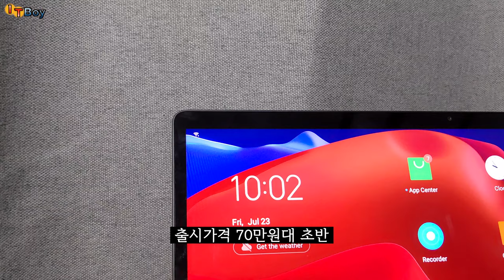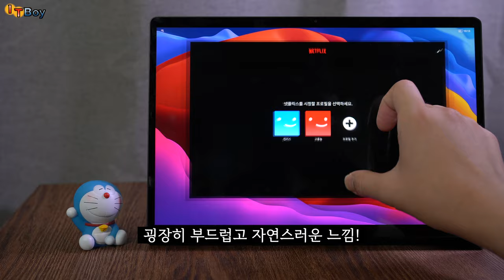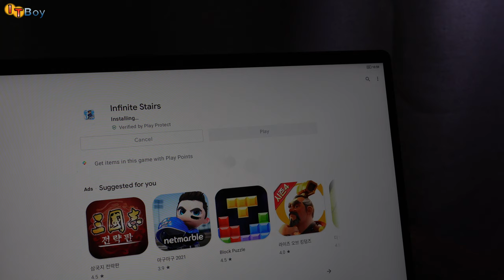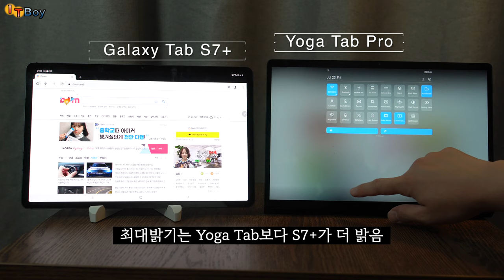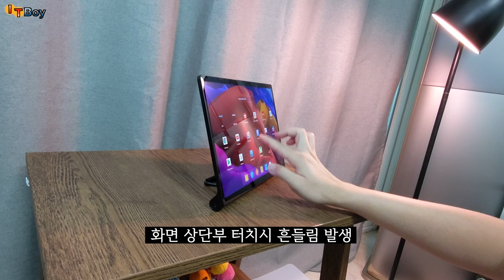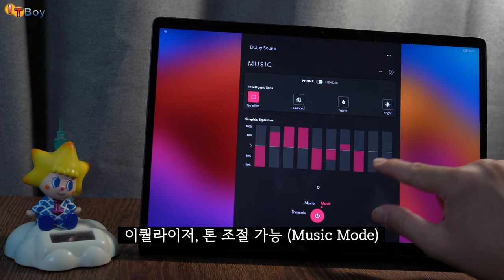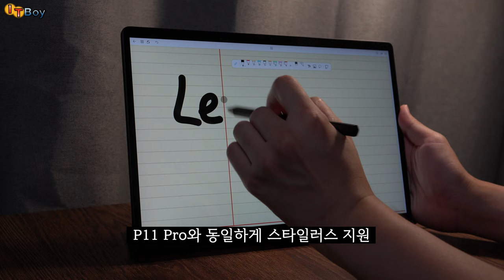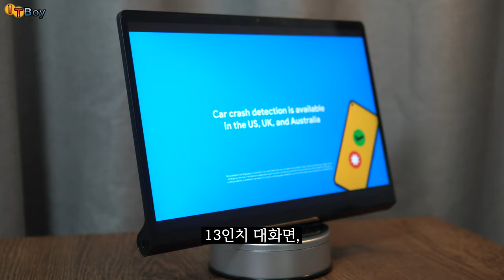갤럭시탭 S7+보다 성능 좋은, 레노버 요가탭 프로 13인치!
70만원대 가격대에, 갤탭보다 좋은 성능?!
갤럭시탭 S7+ / Lenovo Yoga Tab Pro / P11 Pro

* 궁금한 점이 있으시면 언제든 댓글 달아주세요! *

[타임라인]
00:00 요가탭 프로?
00:49 성능 비교
02:38 PC MODE (feat. DEX)
03:14 디스플레이
04:53 디자인&무게
07:25 스피커
09:21 보조모니터로의 활용
09:57 스타일러스 [VS] S펜
10:58 배터리&충전시간
11:48 결론: